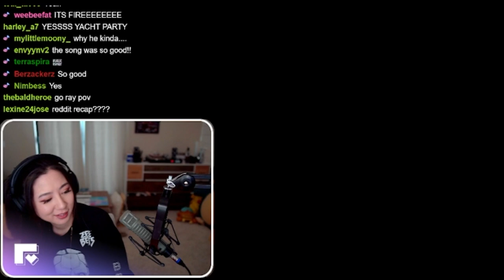April Fooze (Fuslie) reacts to Big Toe's NEW SONG All For Me (GTA RP)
Fuslie reacts to Big Toe's new song All For Me in NoPixel 3.0 GTA RP